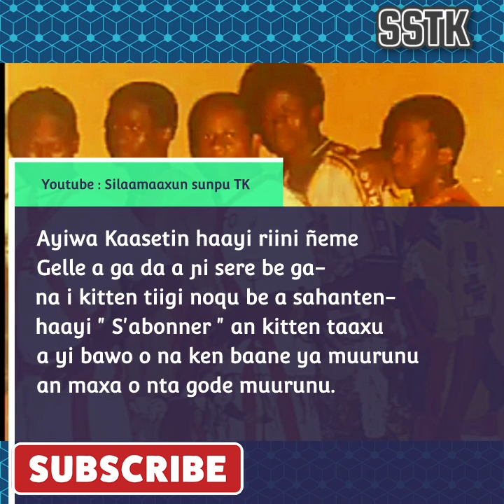Muusa bonko Sansunmaani 1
Xa ra wa kapa o yi o na silaamaaxun sunpun kuura doome  wasapun kanma ti ke noqu yi
Xa ra wa o ñiini Fesibukkun xa kanma ti ke noqu kundu